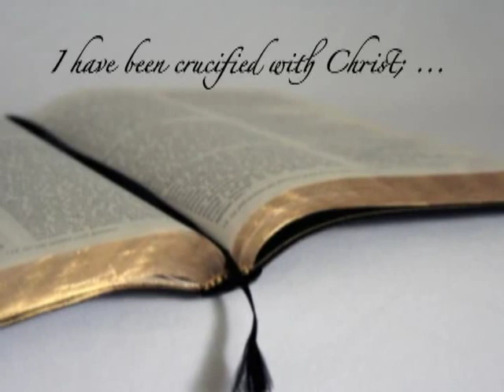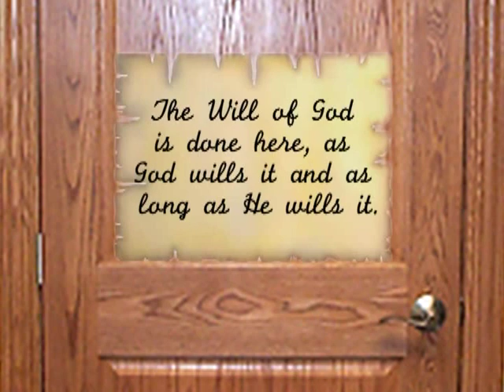St. Gerard Majella, C.Ss.R.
Presentation by Redemptorist Father Raymond Corriveau on St. Gerard Majella,C.Ss.R. (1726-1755)